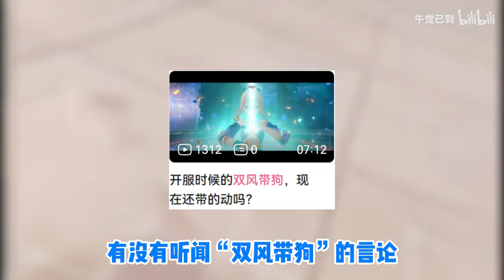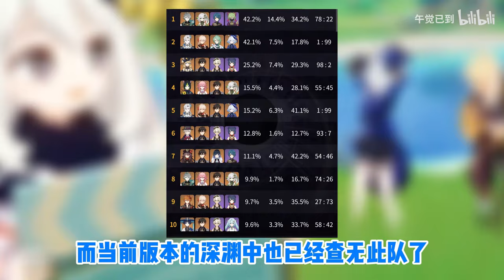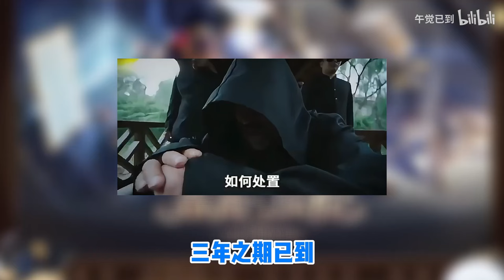【原神】历代“公认”的T0阵容，每一个都是版本答案！温迪琴双风带狗莫甘娜胡行钟万达国际雷国雷九神鹤万心草行久妮绽放白万芙特万叶神里绫华雷电将军班尼特芙宁娜那维莱